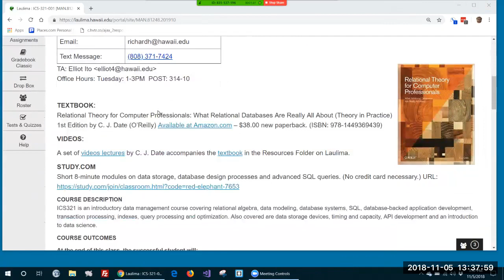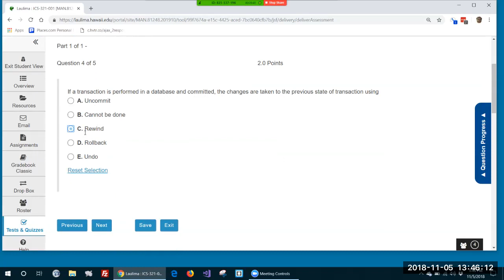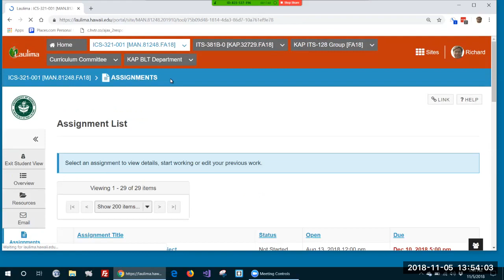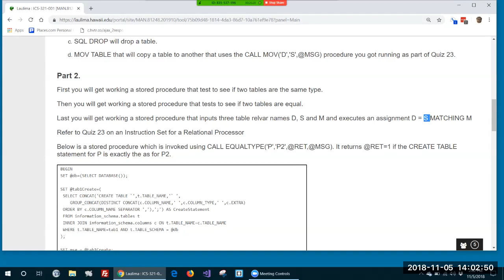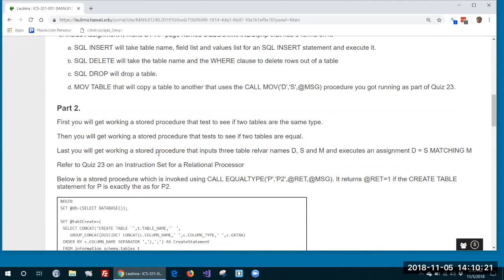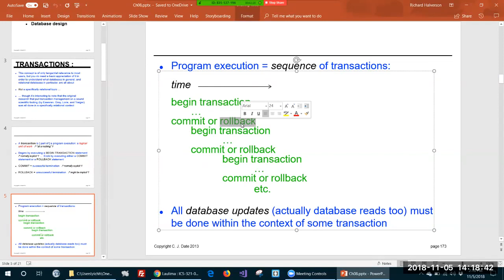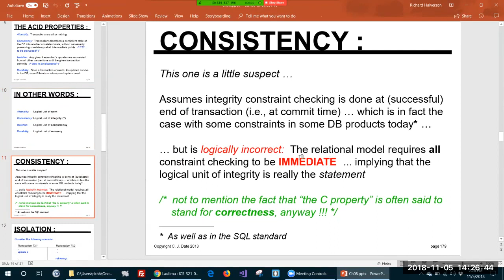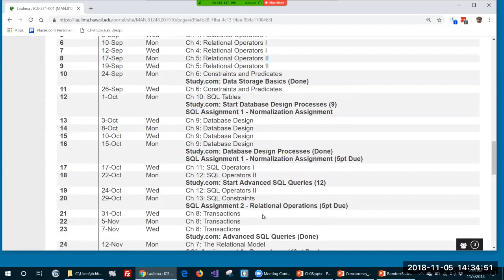ICS 321 Class 22 Nov 5, 2018 - Quizzes 22, 23 and 24, Assignment 4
This video explains the remaining textbook quizzes (22, 23 and 24) for the semester, and Assignment 4.